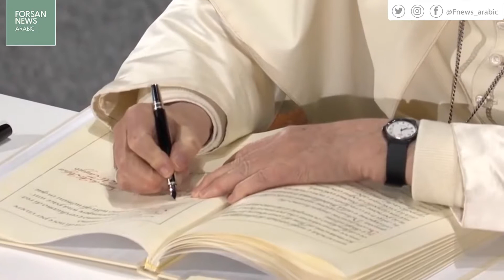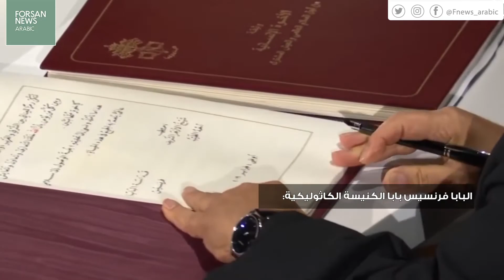وثيقة الأخوة الإنسانية دعوة للسلام والحب من أبوظبي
على هامش توقيع اتفاقية الأخوة الإنسانية
بحضور البابا فرنسيس وشيخ الأزهر الشريف

تدشين "جائزة الأخوة الإنسانية"
وضع حجر الأساس لبناء كنيسة البابا فرنسيس ومسجد أحمد الطيب

الإمام الأكبر أحمد الطيب شيخ الأزهر الشريف:
- الأديان بريئة من العنف ووثيقة الأخوة الإنسانية تنادي بوقف الكراهية
- أشكر الشيخ محمد بن زايد على رعايته لـ"وثيقة الأخوة الإنسانية"

البابا فرنسيس بابا الكنيسة الكاثوليكية:
- نحن بحاجة لسفينة الأخوة لعبور بحار العالم العاصفة
- - الصحراء هنا تحولت لمكان مزدهر ومضياف بفضل القيادة الحكيمة لدولة الإمارات